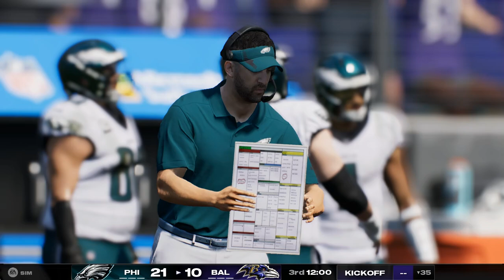(6-5) Philadelphia Eagles Vs (8-4) Baltimore Ravens Week 13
The Eagles are coming off two very close back-to-back losses, can they find a way to avoid a third? The Ravens are coming off a very close game they lost, can they find a way to bounce back before their bye week?